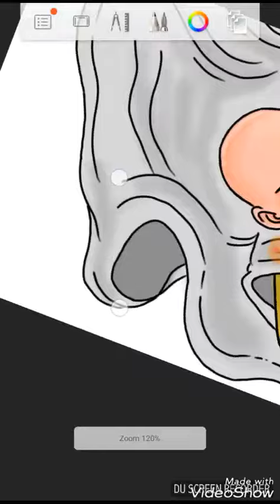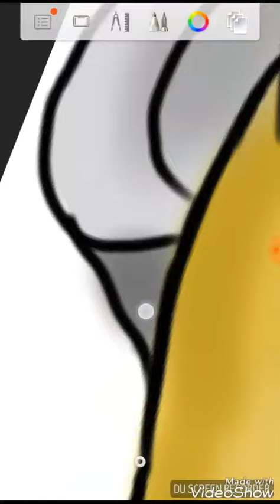ONE PUNCH MAN - SPEED ART | Drawing Saitama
Just having fun drawing Saitama from One Punch Man

Song: OPM - theme song

App: Sketchbook